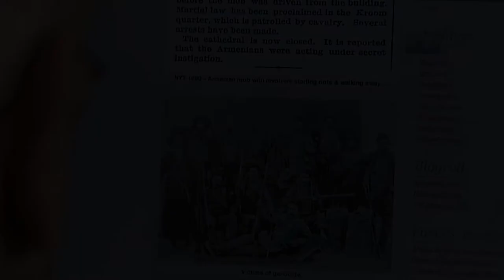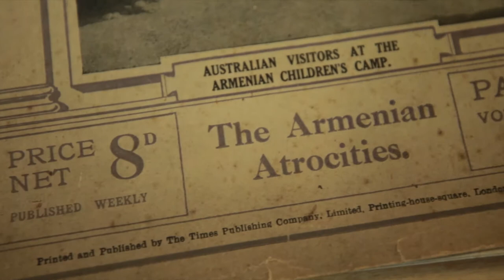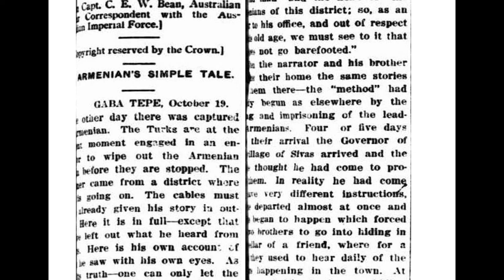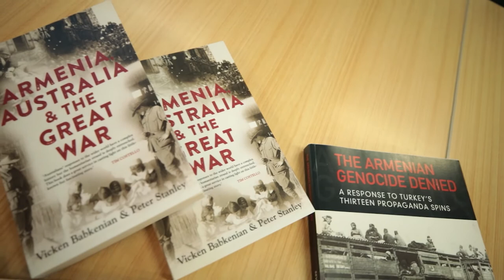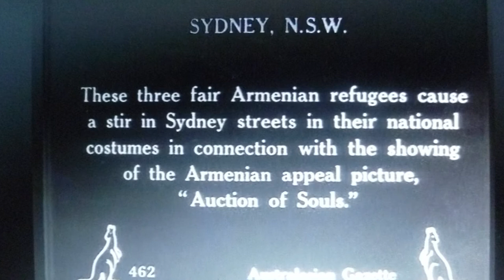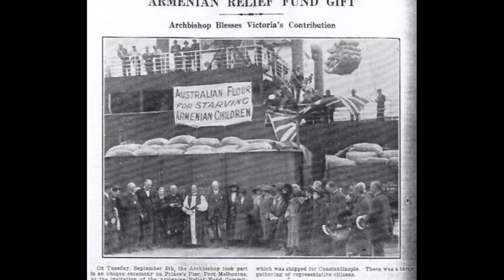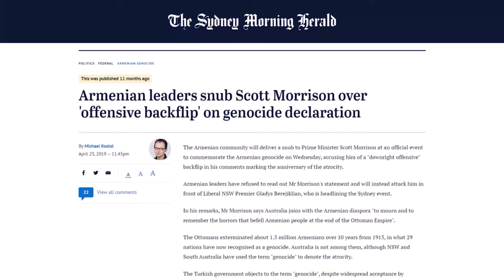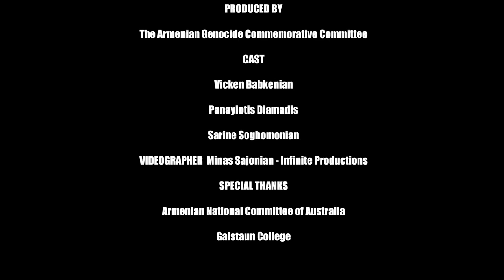From Ruins to Relief - Documentary Feature | 2020 Armenian Genocide Commemoration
FROM RUINS TO RELIEF - A Documentary On a Forgotten Chapter in Australia's Great War History.

In this Keynote Feature, Genocide Scholar Dr. Panayiotis Diamadis and Author Vicken Babkenian unveil groundbreaking research by the Australian Institute for Holocaust & Genocide Studies exposing acts of heroism that saved lives of Armenians, Assyrians and Greeks during the 1915 Genocide.